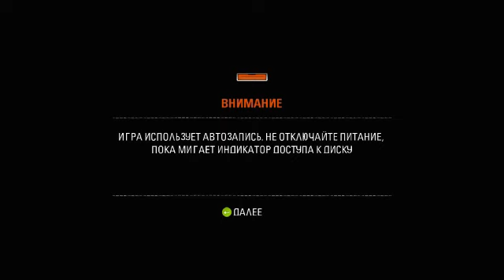WRC 3 #2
8 GB RAM DDR 2